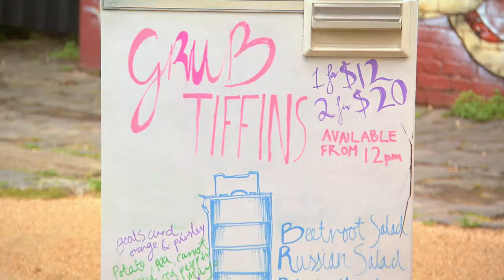Eating Out At The Grub Food Van - Coxy's Big Break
Lee checks out the Grub Food Van and their restaurant, the Food Grub Hall.

Geoff 'Coxy' Cox and the team present fun-filled adventures from stunning destinations across the globe.

Grub Food Van
87-89 Moor St  Fitzroy VIC 3065